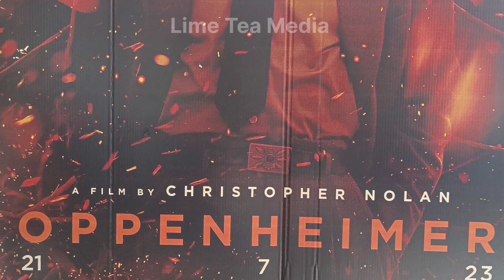OPPEN HEIMER MOVIE REVIEW /Cristopher Nolan